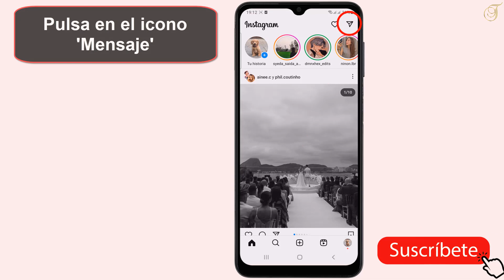Como borrar todos los chat de Instagram a la vez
Como borrar todos los mensajes en Instagram

Para borrar todos los chats de Instagram a la vez, sigue estos pasos:

Abre la aplicación de Instagram en tu dispositivo.
Dirígete a tu perfil tocando el ícono del perfil en la esquina inferior derecha.
Toca el ícono de las tres líneas horizontales en la esquina superior derecha para abrir el menú.
Desplázate hacia abajo y selecciona "Configuración".
En la sección de "Configuración", selecciona "Privacidad".
Dentro de "Privacidad", encontrarás la opción de "Mensajes".
Toca en "Mensajes".
Aquí verás una lista de tus conversaciones de chat.
Mantén presionado el chat que deseas borrar hasta que aparezca una opción de selección múltiple.
Selecciona los chats que deseas borrar.
Una vez seleccionados, toca el ícono de la papelera o la opción "Eliminar" para borrar todos los chats seleccionados.
Ten en cuenta que esta acción eliminará permanentemente los chats seleccionados y no se podrán recuperar. Asegúrate de hacer una copia de seguridad de cualquier información importante antes de realizar este proceso.

Tuto: Como borrar todos los chat de Instagram a la vez